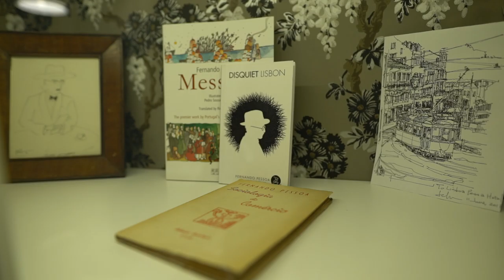Free Stock Footage